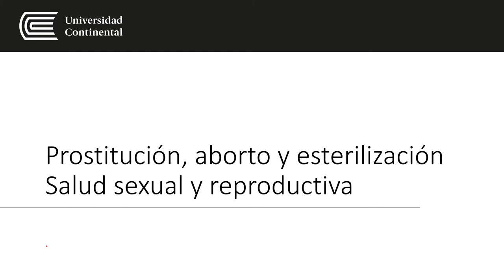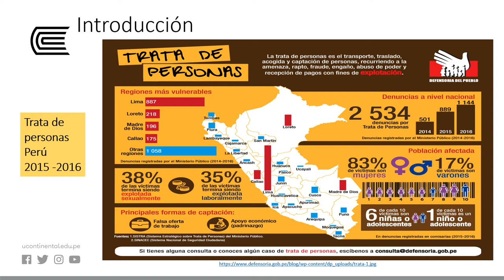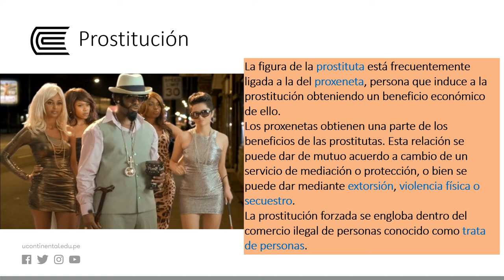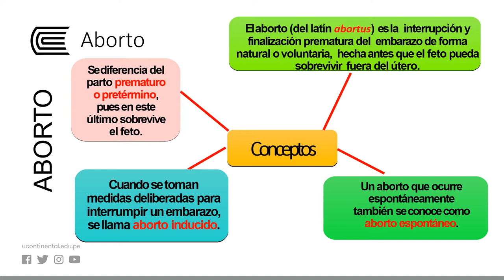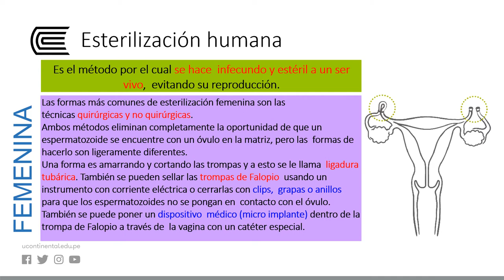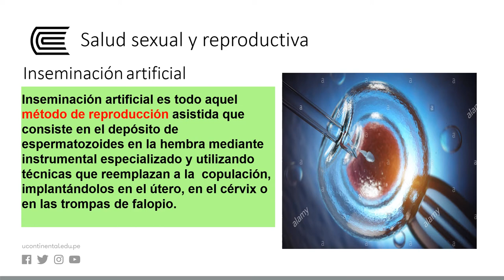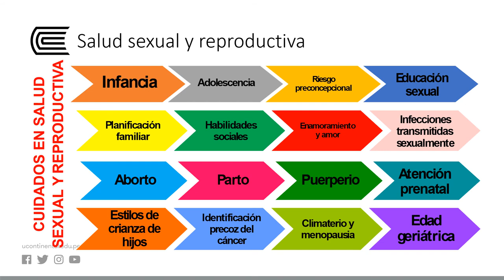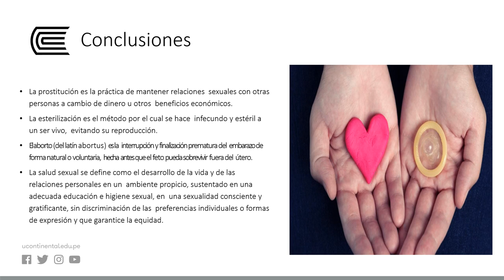Prostitución, aborto y esterilización - Salud sexual y reproductiva